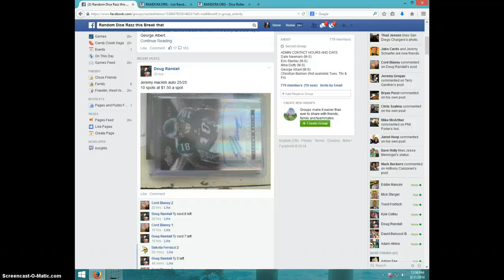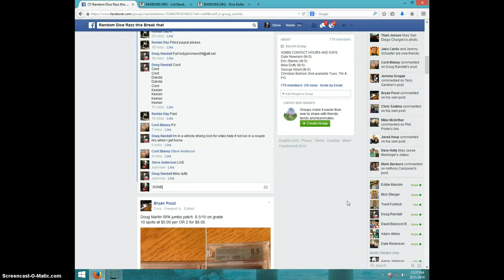JEREMY MACLIN/25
DOUG RANDALL